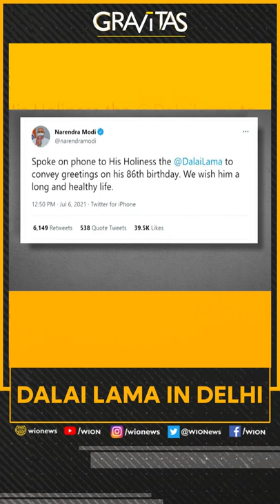Gravitas: Will the Dalai Lama meet PM Modi?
The Dalai Lama has arrived in New Delhi on a 5-day visit, his first in almost three years. Will the Tibetan spiritual leader meet India's political leadership? How has India's Tibet policy changed after the clashes with China in Galwan? Palki Sharma tells you.